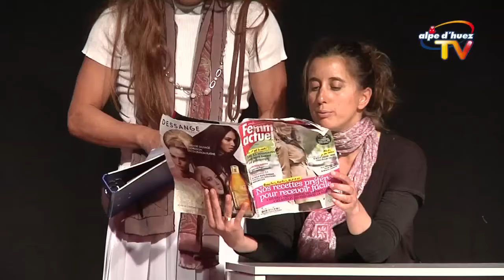Alpe d'Huez - "Bonne Année" - Théatre 2014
L'association de théatre de l'Alpe d'Huez